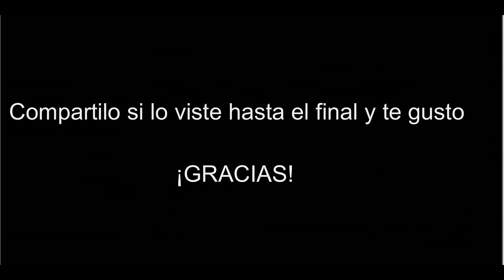LA INFANCIA // Nahuel Ezequiel